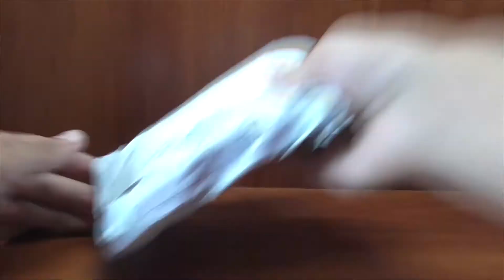Обзор посылок №23 (Золотой спиннер)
Спиннеры - 2,66$
Это самый ТОПовый ЗОЛОТОЙ спиннер на ютубе!